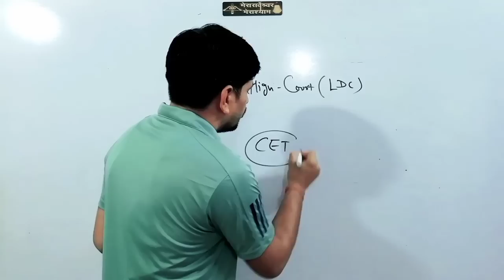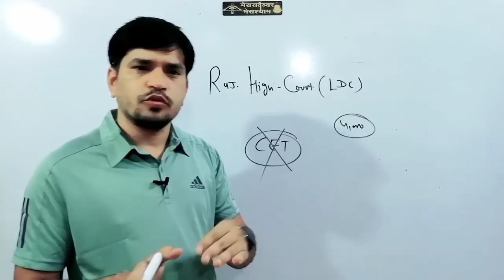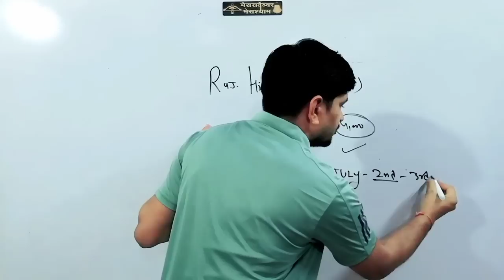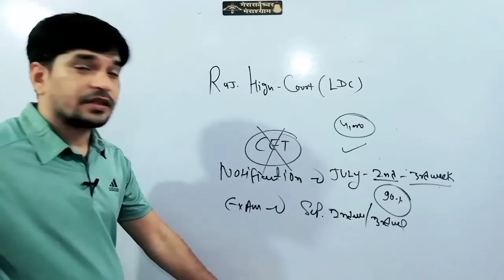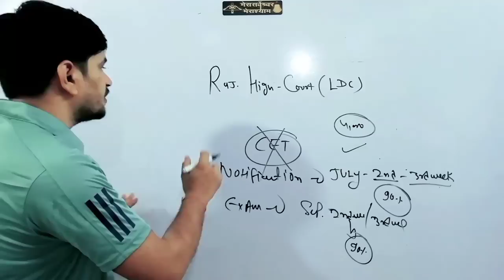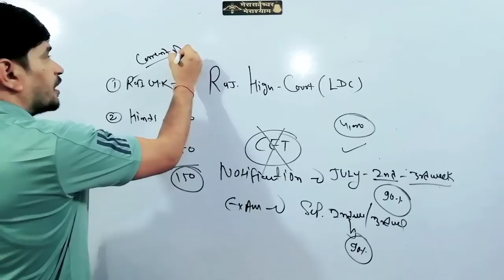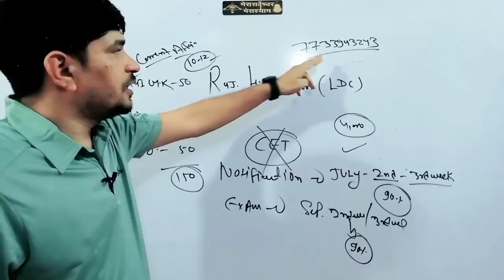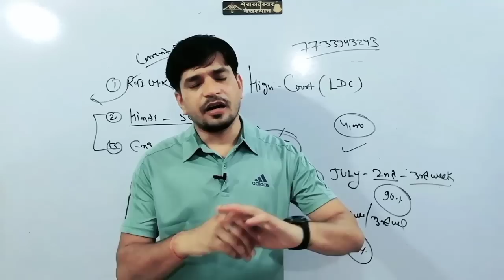राजस्थान हाई कोर्ट LDC को लेकर देने वाला हैं फिर एक बार बड़ी खुशखबरी||Form ReOpen||Exam Date Notice!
अगर आप हम से बात करना चाहते है । तो Instagram या Facebook पर बात कर सकते है ! 😊 (I Will Reply Within 1 Day)